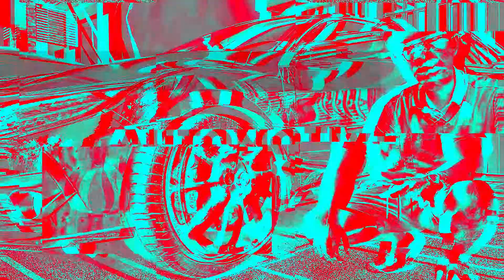KOKO MOBIL | DEAL BARANG 420JT CUMAN LEWAT VIDCALL???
Halo sobat Kokomobil semuanya! Hari ini kokomobil pengen bagiin cerita kepada sobat Kokomobil semuanya mengenai cerita unik dibalik transaksi Kokomobil sektiar 10 hari lalu! Asli parah banget, masak deal dan pelunasan  barang 420JT cuma lewat VIDEO CALL?

Lengkapnya langsung cek full videonya ya!

KUY DILIAT!